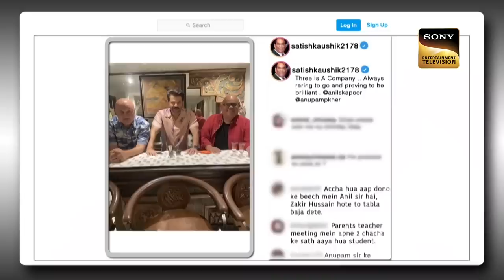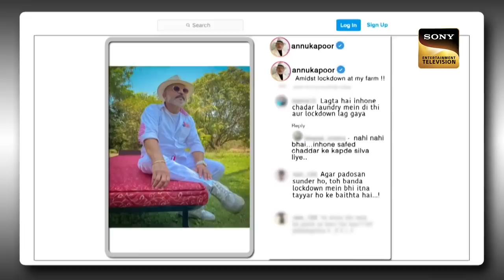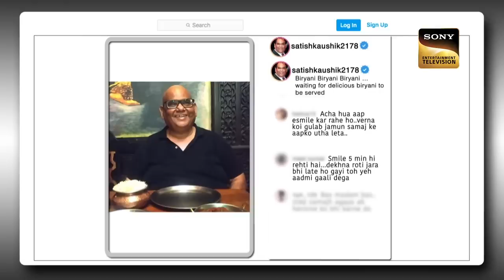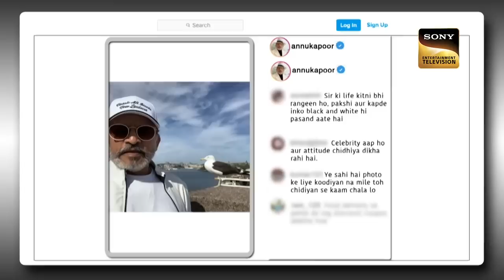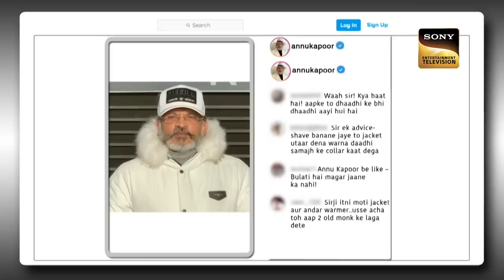कैसे अपनाया था Satish जी ने Pappu Pager का Role? | The Kapil Sharma Show | Tribute to Satish Kaushik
Witness some of the most amazing moments of one of the finest gems of the Bollywood Industry "Satish Kaushik".

Show Name: The Kapil Sharma Show Season 2
Guest Names: Anupam Kher, Satish Kaushik
Host: Kapil Sharma, Archana Puran Singh
Episode: 243
Producers: Kapil Sharma